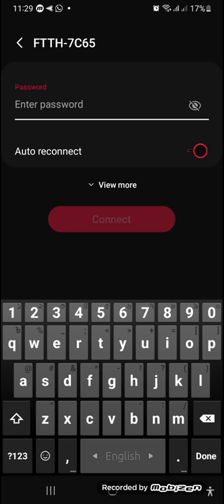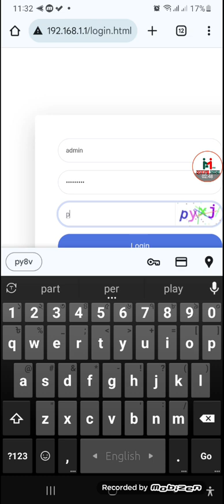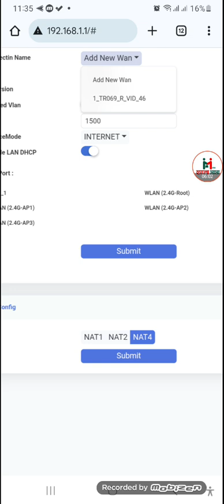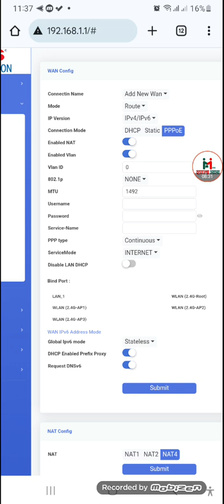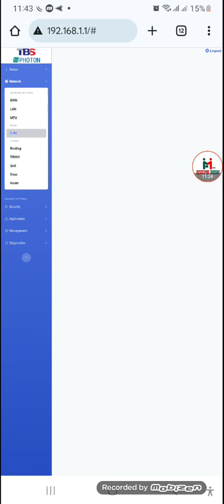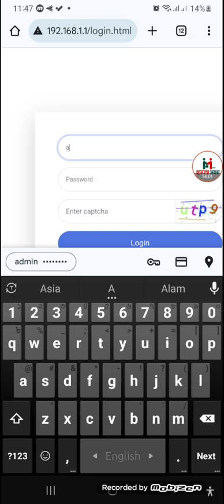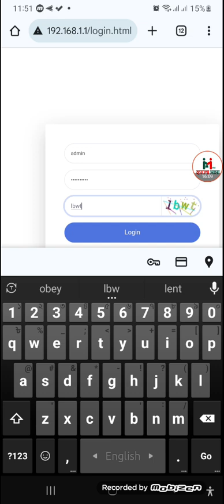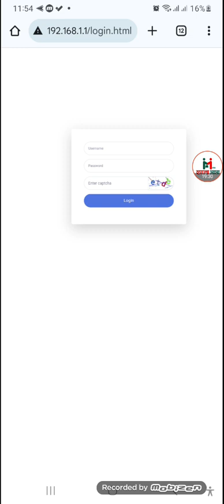How to configure PPPoE & WiFi on TBS (Tech BD Solution) XPON ONU Router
কেউ যদি এই রাউটার গুলো নিয়ে বিজনেস করতে চান সে ক্ষেত্রে অবশ্যই sign up করুন এবং নিচের নাম্বারে কল দিয়ে অবগত করুন যে আপনি বিটুবি হিসেবে বিজনেস করতে চাচ্ছেন সে ক্ষেত্রে আপনার অ্যাকাউন্টটি বিটুবি তে আপগ্রেড করে দেয়া হবে ফলে আপনি এই প্রোডাক্টের বিটুবি প্রাইস দেখতে পাবেন।
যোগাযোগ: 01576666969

অত্যন্ত চমৎকার একটি রাউটার যে বিল্ট ইন অনু দেওয়া আছে এবং অনুর কোয়ালিটি XPON হওয়াতে আপনি চাইলে ইপন এবং জিপন উভয় নেটওয়ার্কেই ব্যবহার করতে পারবেন। এই রাউটারে রয়েছে অসাধারণ কিছু ফিচার। আপনি চাইলে এটাকে অনু হিসেবে ব্যবহার করতে পারবেন ব্রিজ মোডে আবার চাইলে আপনি একে রাউটার মোডে রাউটার হিসেবেও ব্যবহার করতে পারবেন চাইলে একে আপনি একই সাথে ব্রিজ এবং রাউটার মোড দুটাই ব্যবহার করতে পারবেন।

A trusted smart technology and internet service provider.